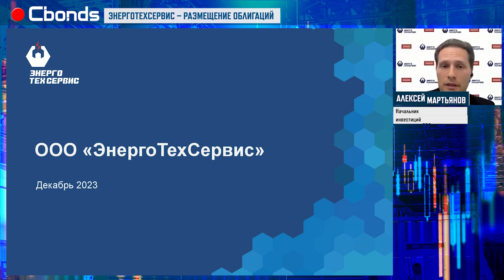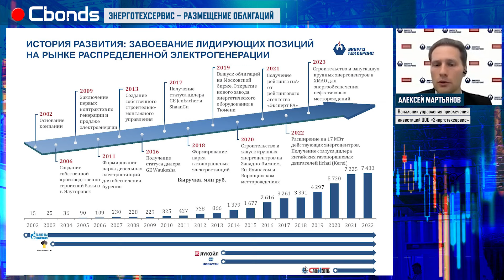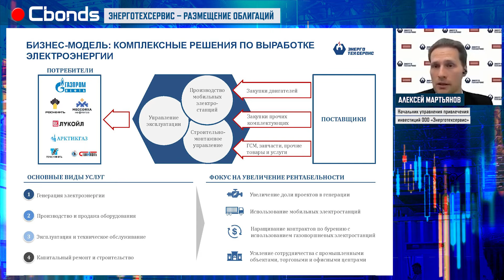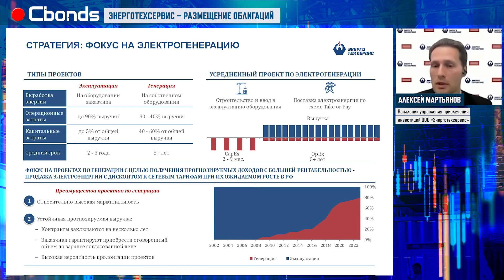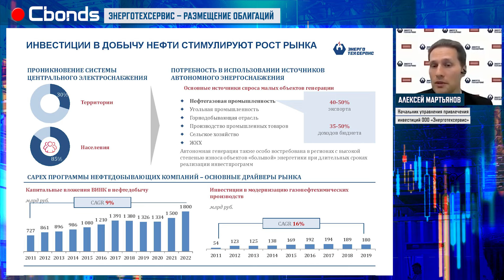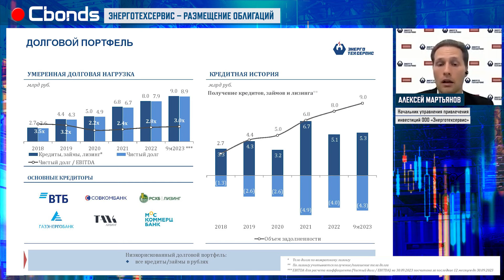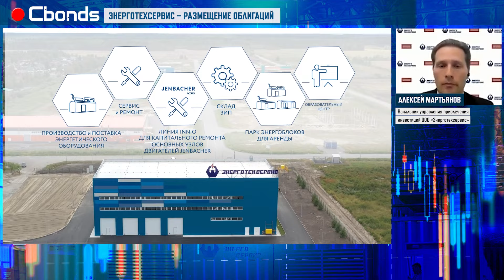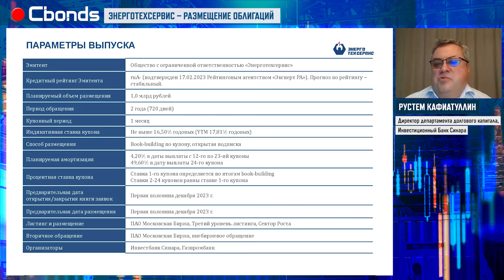«Энерготехсервис – размещение облигаций»| Онлайн-семинар Cbonds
Мы вновь пообщались с представителями Энерготехсервиса (Эмитент ООО «Энерготехсервис»), который занимает одну из лидирующих позиций среди частных компаний, оказывающих услуги в сфере распределенной энергетики в СНГ.

Основные направления бизнеса Компании – строительство, обслуживание объектов распределенной генерации, организация электро- и теплоснабжения промышленных предприятий в России и Казахстане.

В ходе семинара спикеры обсудили деятельность компании, операционные и финансовые показатели, а также параметры планируемого выпуска облигаций.